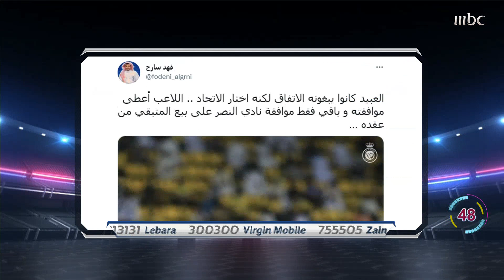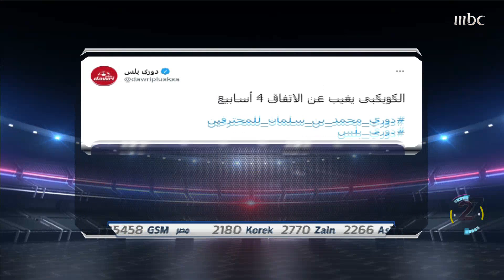قائمة الأخضر في التصفيات وقرارات لجنة الانضباط في موجز الأخبار